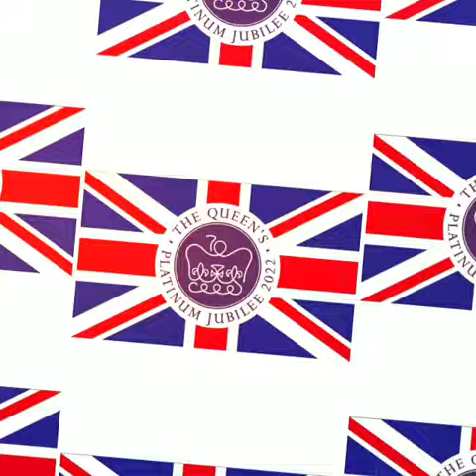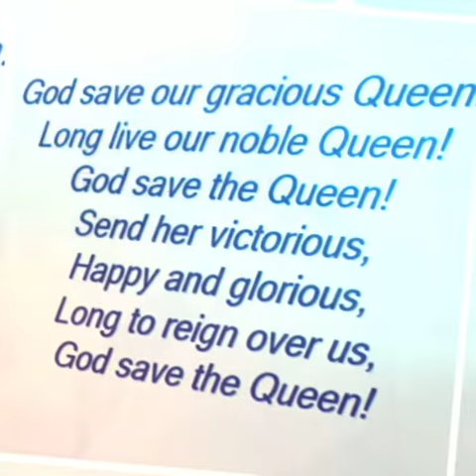Platinum Jubilee Celebrations 2022